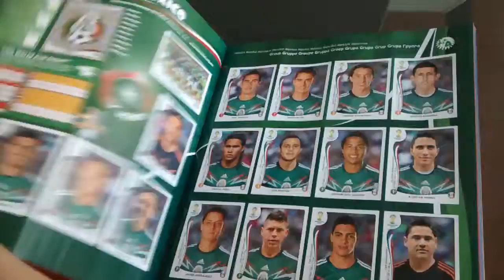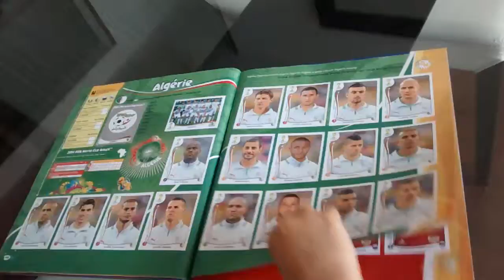El álbum del mundial lleno